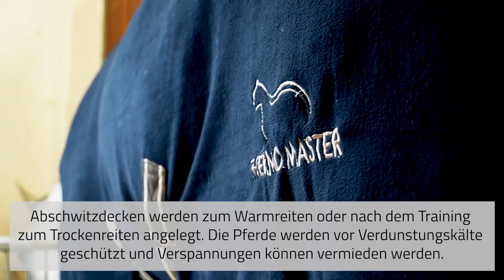HOW TO - Pferdedecken - Krämer Pferdesport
Pferdedecken gibt es für verschiedenste Zwecke. Der entsprechende Einsatzbereich sollte beim Kauf einer Pferdedecke stets berücksichtigt werden.
Doch wie wird die Rückenlänge des Pferdes richtig gemessen, welche Deckenarten gibt es und wie wird die Pferdedecke richtig gewaschen?